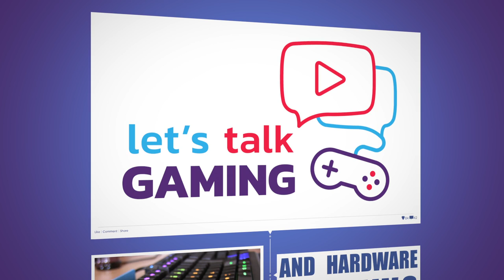Conan Exiles - Bone Dragon & Snake Boss Attempt - E37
The goal for today's episode was to get the crew together and go pick a fight with the Bone Dragon Boss. So once Scryptar, Scott, NebeG and mysel were ready, we started heading towards the Bone Dragon Pit in the desert.

Once there, we took a quick glance down, and there it was ... the Bone Dragon Boss !!! We still had to travel down to the river and follow the river a bit to find the entrance of the complex. Once there, we had to fight our way through hordes of sekeletons to read the Bone Dragon Pit. But we made it! Only to see ... no Bone Dragon Boss ! Somehow it was gone ... despawned ... ran when it heard us coming ... whatever ... it wasn't there ... Now that was an unexpected Anti Climax !!!

In the end we went to the Old City Ruins near our base and explored it a bit. At some point we found a big structure and decided to head inside. Only a few minutes later we were standing face to face with one huge Snake Boss !!!